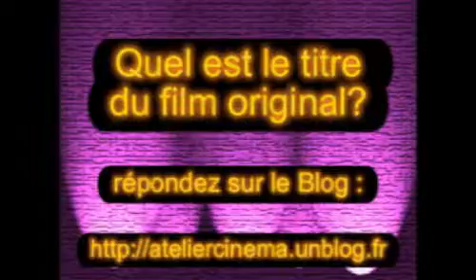extrait 1 cinéjeux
Voici un extrait de film rejoués par des apprentis comédiens.
Trouvez ce film et joué sur noter blog